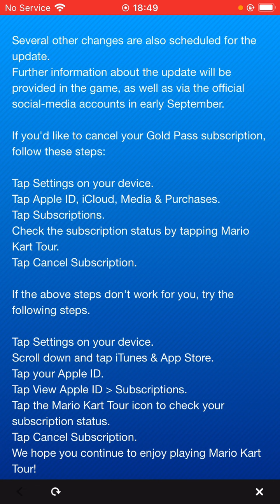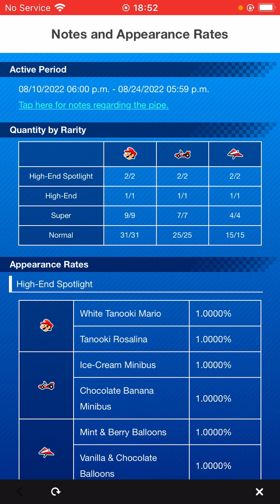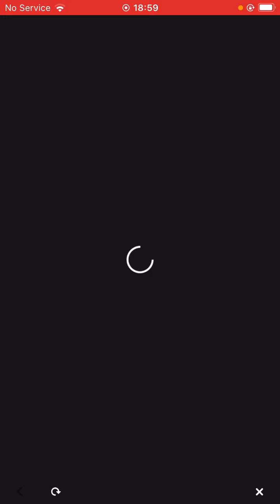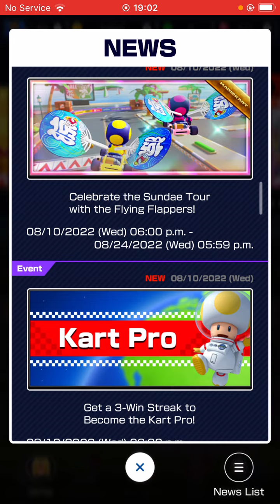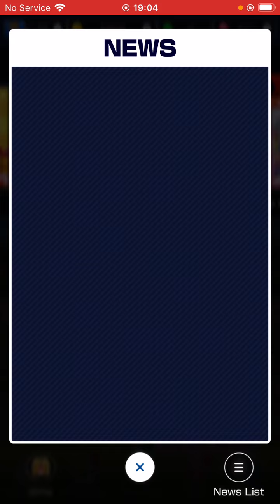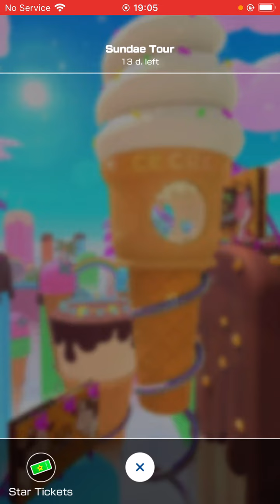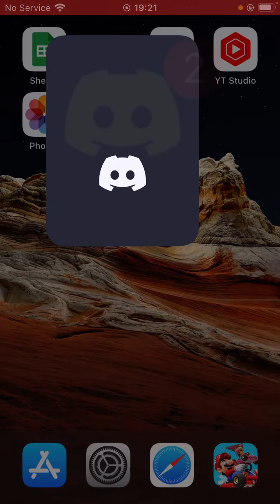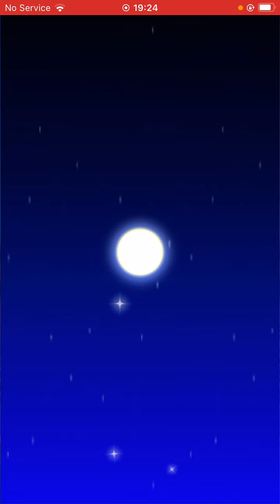White Tanooki is here!! Mario Kart Sundae Tour Reaction & Analysis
Hey guys, I hope you enjoy this video of me reacting to the Sundae tour! 👍 Thumbs if you liked it, ✅Subs if you loved it! Also a special shout out to @Puffton11ty7 for helping with the new thumbnails! 🙏

We've also just launched our very own Discord server where you can get support with using Ticket Time, joining is super simple, free and will keep you updated with Ticket Time as we develop it further

Apologies for the abrupt ending - the audio stopped working so I didn't get to have a chance to say - have a great tour!